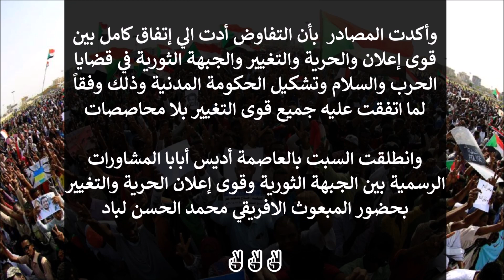الكشف عن اسم رئيس الوزراء السوداني وتشكيل الحكومة في غضون أسبوع